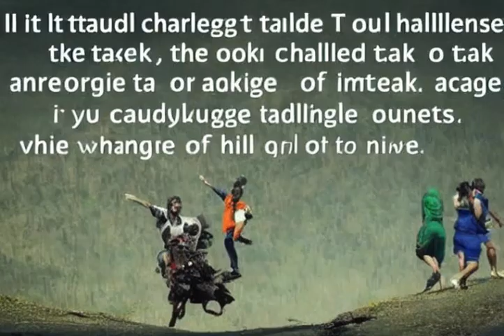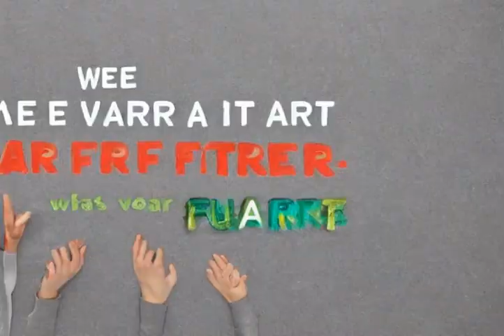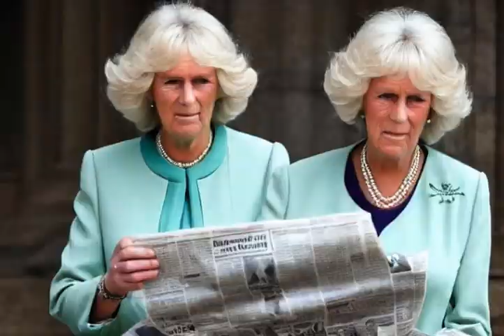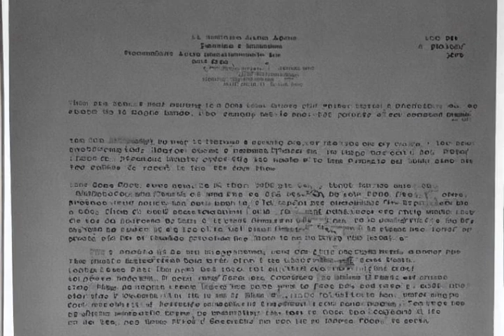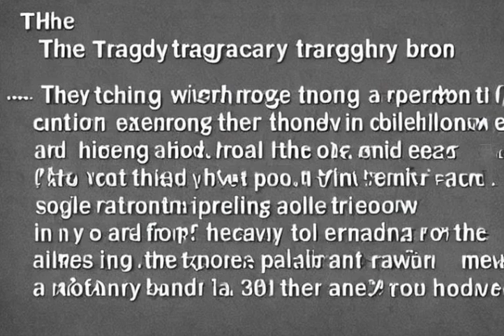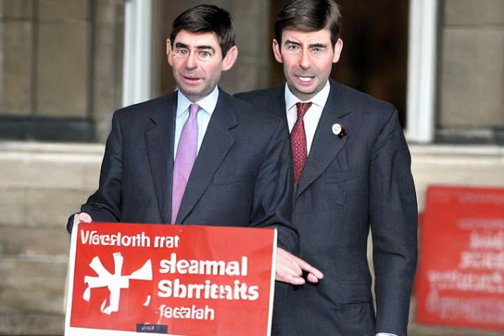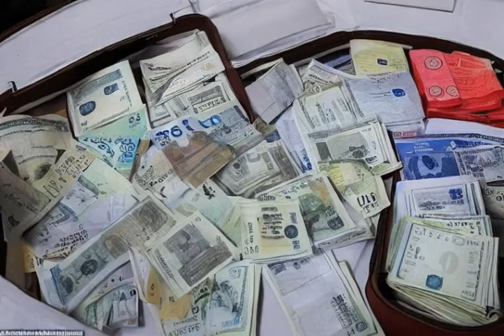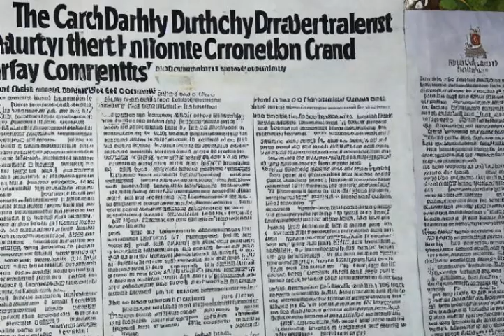Charles III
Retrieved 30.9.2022